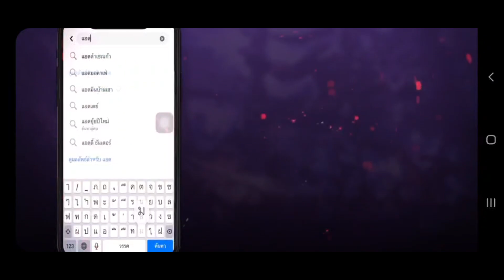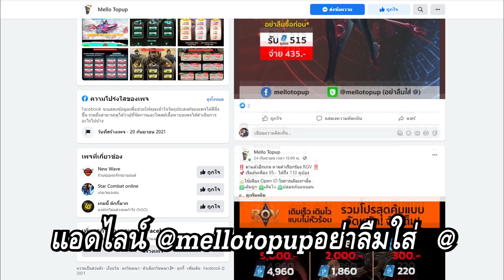RoV : Joker แครี่สายชนะเลน โดนล้วงก็สวนได้ - Best Ryouta